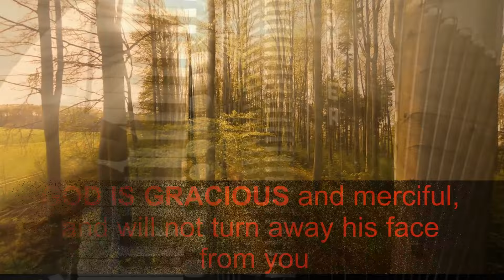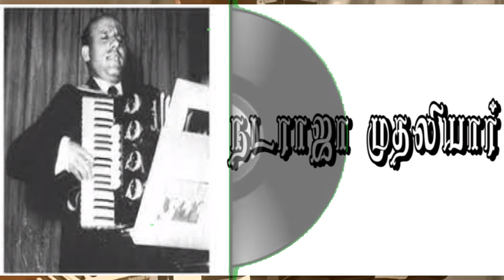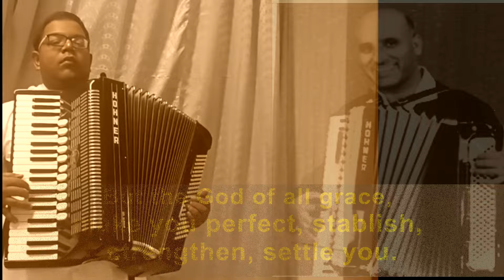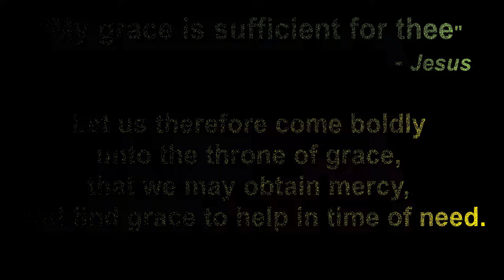Tamil Gospel Song 08 - Bro Natarajar - Accordion | Kirubai ithe deva kirubaiyithe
கிருபையிதே தேவ கிருபையிதே | Kirubai ithe deva kirubaiyithe
TPM TAMIL SONG NO 323